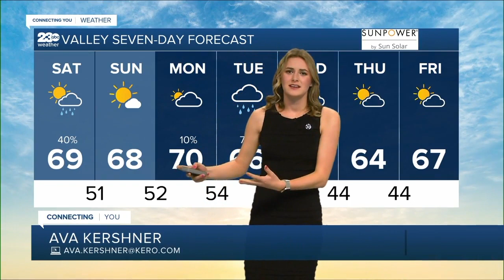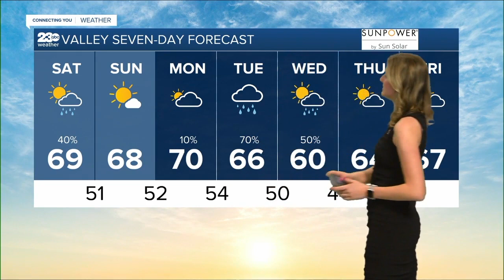Flooding Evacuations + Governor's Water Decision | LATEST HEADLINES